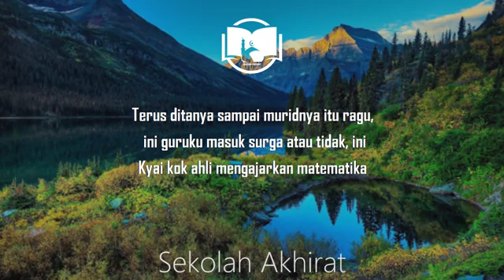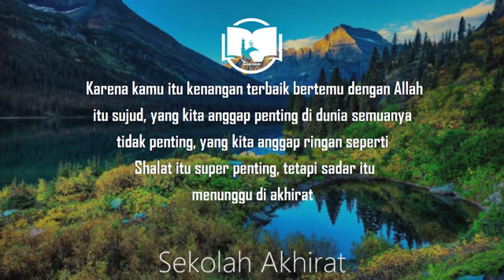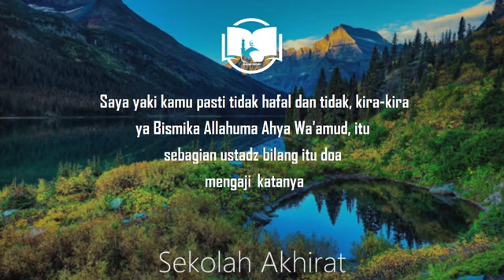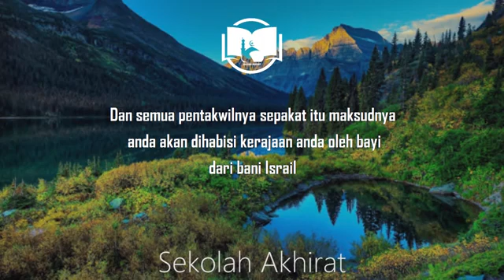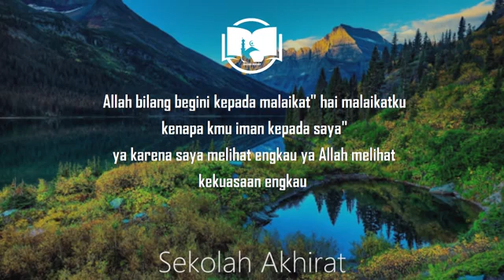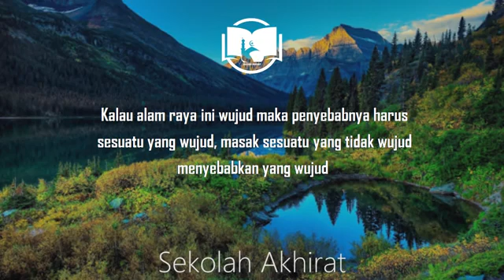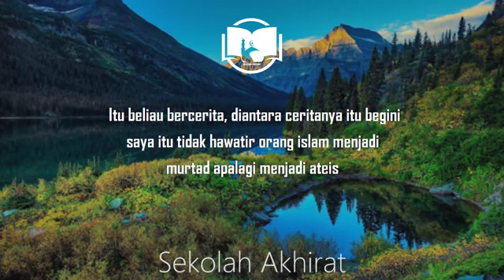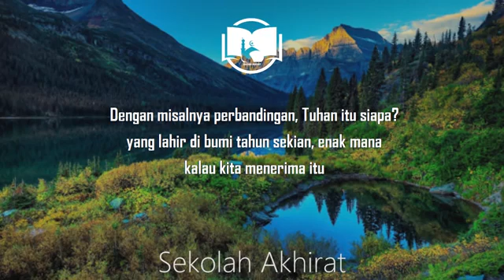Gus Baha : Mimpi Lebih Nyata Daripada Kehidupan Nyata